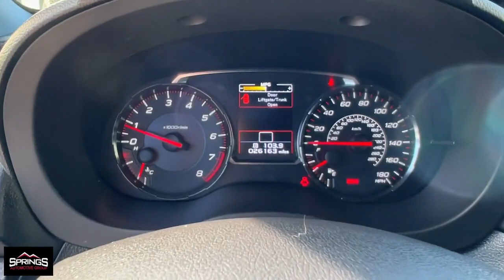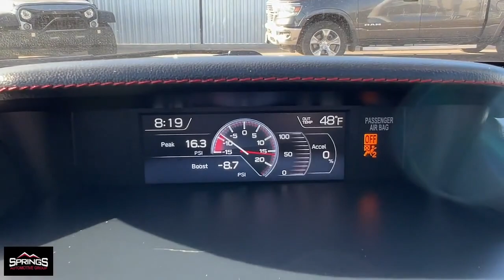2019 Subaru WRX Littleton, Denver, Highlands Ranch, Lakewood, Arvada D6345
Crystal White Pearl Used 2019 Subaru WRX Premium available in 4411 S. Santa Fe Drive, Englewood, Colorado at Springs Automotive Group. Servicing the Littleton, Denver, Highlands Ranch, Lakewood, Arvada, CO area.

4411 S Santa Fe Dr

Autocheck One Owner Backup Camera Bluetooth Clean Auto Check Heated Seats Keyless Entry Phone Operation System Integration Touch Screen Controls WRX Premium 4D Sedan 2.0L DOHC Intercooled Turbocharged 6-Speed Manual AWD Crystal White Pearl Carbon Black w/Checkered Cloth Upholstery. Odometer is 21863 miles below market average!brbr21/27 City/Highway MPGbrCrystal White Pearl 2019 Subaru WRX 4D Sedan Premium AWD 6-Speed Manual 2.0L DOHC Intercooled TurbochargedbrbrSprings Automotive Group offers 30 day Exclusive Warranty to customers for piece of mind. Our Exclusive warranty programs offers our current customers to have the piece of mind that their next used car is not a lemon and if something breaks down on their vehicle we will take care of it ***Contractual Limit of Liability is $1500.00*** ***$100.00 Deductible Applies*** ***Vehicles 10 years or older OR vehicles with over 150000 miles are not eligible for 30 day warranty*** ***Vehicles under $5000.00 are not eligible for 30 day warranty*** .brbrAwards:br  * ALG Residual Value Awards Residual Value Awards   * 2019 KBB.com 5-Year Cost to Own Awards   * 2019 KBB.com Brand Image AwardsbrbrSprings Automotive Group has over 400 vehicles to choose from and a selection that cannot be beat. Whether you are looking for a cheap used car such as a 1998 Ford Taurus or something very nice and classy such as a 2017 GMC Denali we have the new used car or truck that your looking for. Our inventory includes but is not limited to Ford Chevy Cadillac GMC Audi BMW Lexus Toyota Chrysler Acura  Jeep Honda Mercury Mazda and many more. Thats the greatest part about being and independent dealer! WE HAVE EVERYTHING!